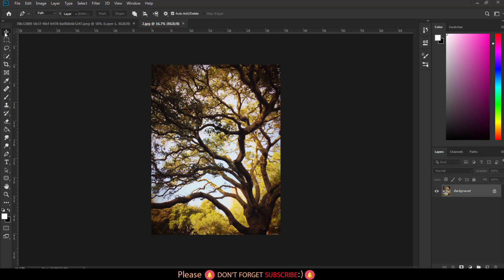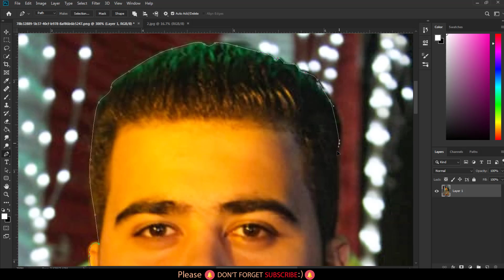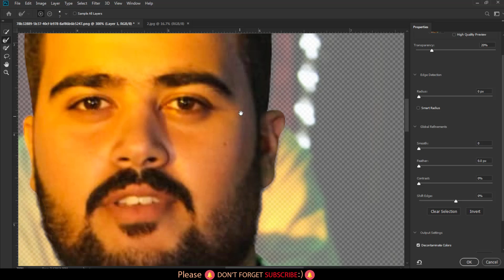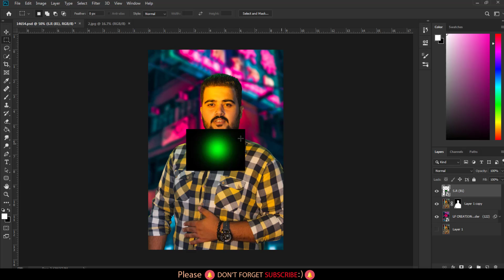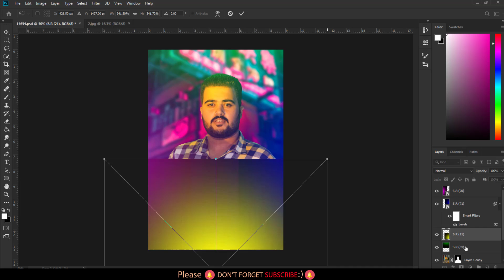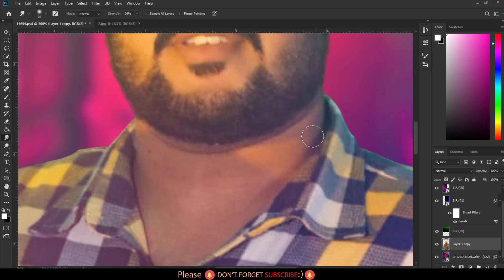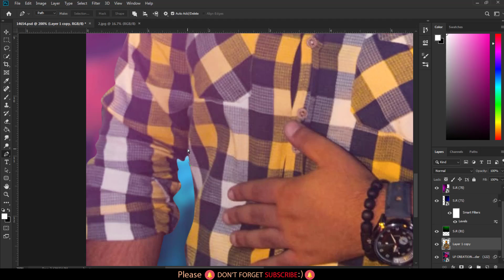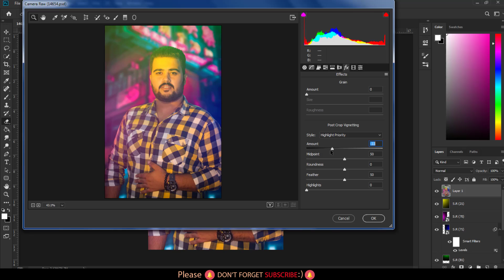Amazing design | photoshop manipulation | اضافة افضل التاثيرات بالفوتوشوب باحترافية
►Welcome to another blend two images in Photoshop.
►In this tutorial we will see
►how you can create photo manipulation by combining two ►different images in simple yet creative way.
►Photoshop is a very easy program of the easiest programs to ►modify the images idea lies in practice as I explained.
►اليوم سوف اقدم لكم تصميم بسيط باستخدام الفوتوشوب مع اضافة افضل التاثيرات بطريقة احترافية
►سوف تتعلم برنامج الفوتوشوب وتصبح مثل المحترفين بالممارسة وتطبيق هذه الدروس باستمرار على صورك
►ستتمكن من اخراج صور رائعة تبهر بها اصدقائك كل ما عليك انا تتابع الدروس التى اقدمها حتى تتمكن من تعلم الفوتوشوب
►الفوتوشوب برنامج سهل للغاية من اسهل برامج التعديل على الصور الفكرة تكمن فى الممارسة كما اوضحت
►اتمنى لكم التوفيق وشكرا للمتابعة...

►►►لاتنسو ا الاشتراك فى القناة حتى تتمكنوا من مشاهدة المزيد الفيديوهات